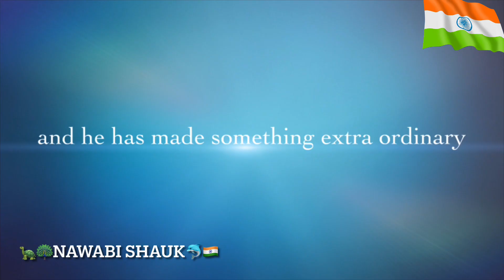MJO:-shanu rastogi a legend/kite maker/he is something nest to ordinary/khatarnaak patange hai inki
buy beautiful kites sitting at home and good quality manjha without fear of loosing money.buy manjha from shopkeepers or directly from manjha maker @   nawabishauk youtube channel.